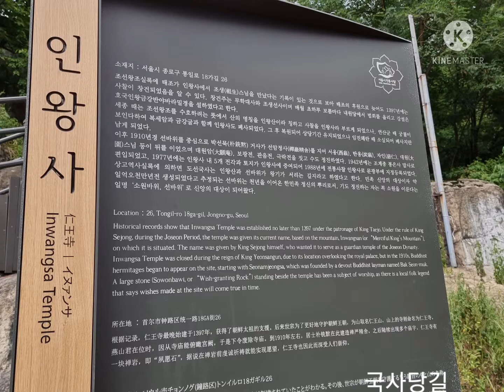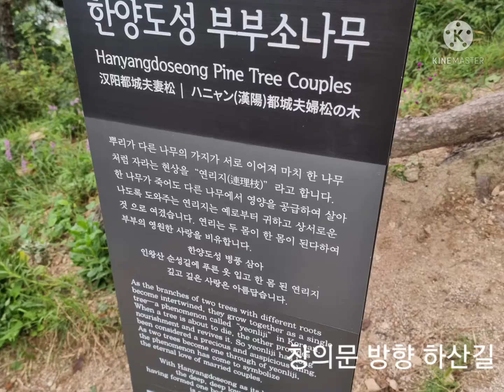인왕산 정상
등린이 두번째 인왕산정상도전.친구랑 함께해서 더 즐거웠어요